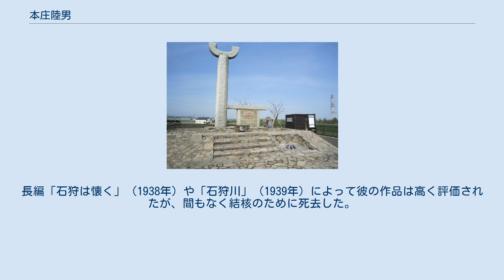本庄陸男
本庄 陸男（ほんじょう むつお、1905年2月20日-1939年7月23日）は、日本の小説家である。
北海道石狩郡当別町出身。
 北海道に移住した元佐賀藩士・本庄一興の六男として生まれる。
家業は農業と雑貨商で、8歳のときに渚滑村（現紋別市）に移住。
同地の尋常高等小学校卒業後、代用教員を務める。
兄を頼って樺太で1年生活した後、上京して青山師範学校（現東京学芸大学）に編入する。
小学校の教師として、東京の名門、誠之小学校に勤務していたが、新興教育運動に参加し、下町の学校に自ら望んで転任する。
そこでの経験はのちに「白い壁」という作品として結実した。
 その後、1930年の教員組合事件で明治小学校を免職されたのを機に学校をやめて創作に集中しようとして、日本プロレタリア作家同盟に加入し、東京支部の組織化に力をつくす。
また、日本共産党にも属する。
そのために、作品はなかなか書けない状態が続いた。
1934年の作家同盟の解散は、はからずも彼に創作に集中できる状況を作り出した。
1936年に武田麟太郎の主宰する「人民文庫」の名義人兼編集人となり、創作に邁進するが、肺結核との闘病が始まる、 彼の作品は、出身の北海道や少年期を過ごした樺太での生活に取材したもの、東京での教員生活に取材したもの、という大きく分けて二つの系列がある。
彼が作家として評価されるにいたった「白い壁」（1934年）は教員生活に取材したものだが、その後は北海道の歴史に取材したものに力を発揮した。
長編「石狩は懐く」（1938年）や「石狩川」（1939年）によって彼の作品は高く評価されたが、間もなく結核のために死去した。
 当別町の以下の場所に記念碑がある。
 紋別市上渚滑町 西辰寺に、墓がある。